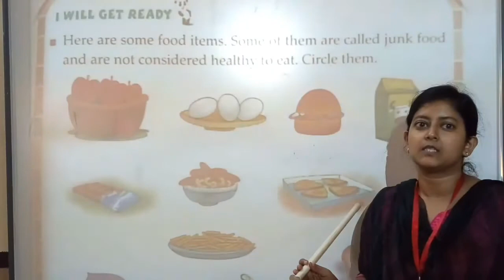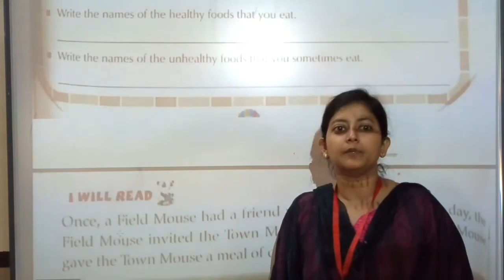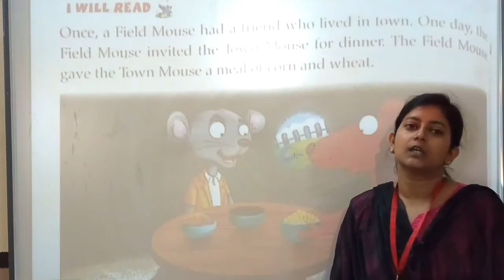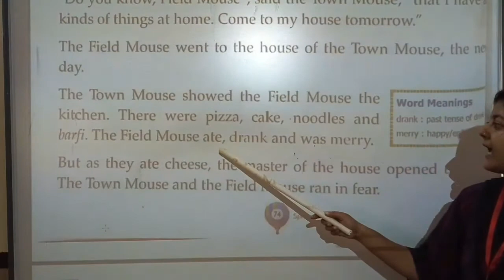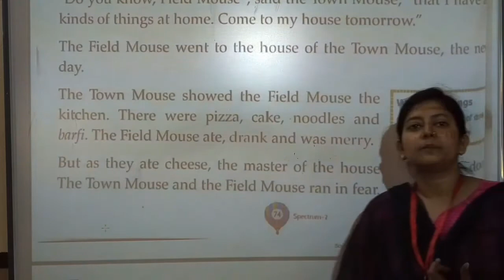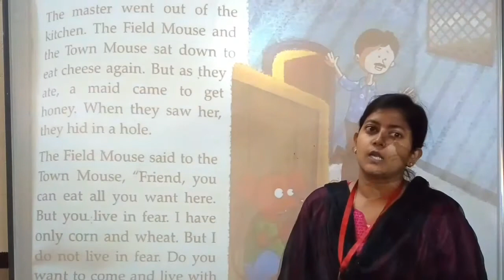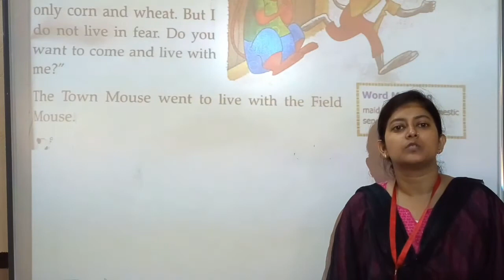Class - 2 English Chapter - 10 The field mouse and the town mouse